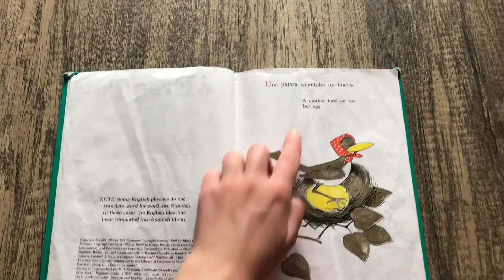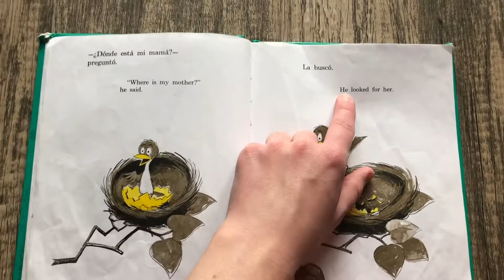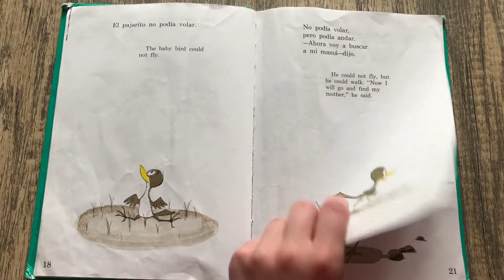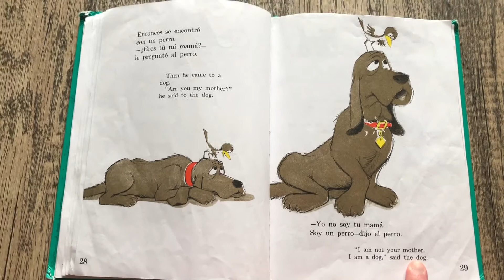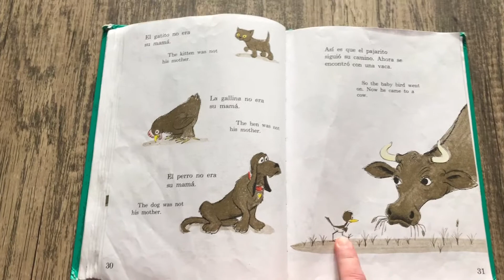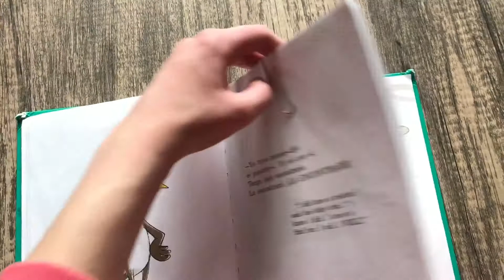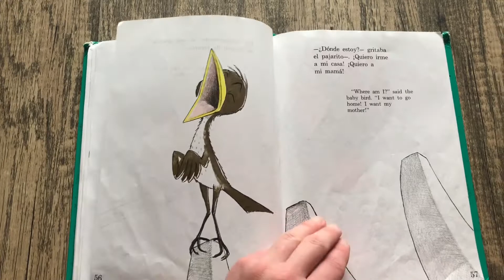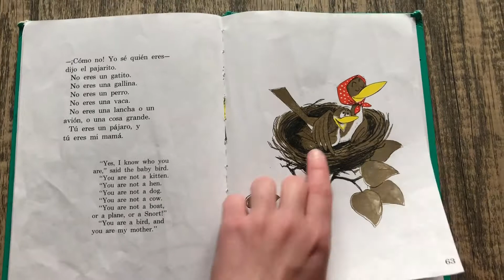Are You My Mother? - Mrs. Gil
Author: PD Eastman